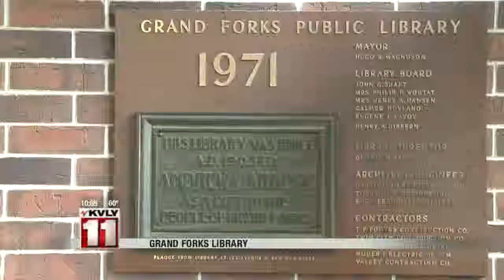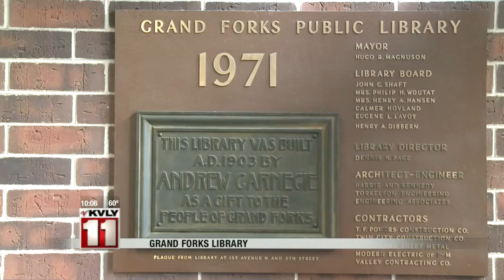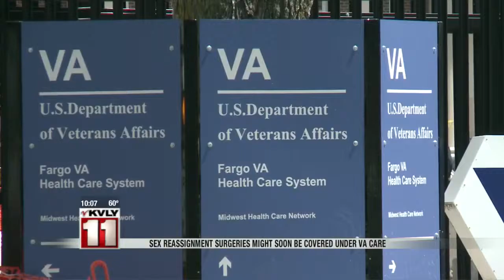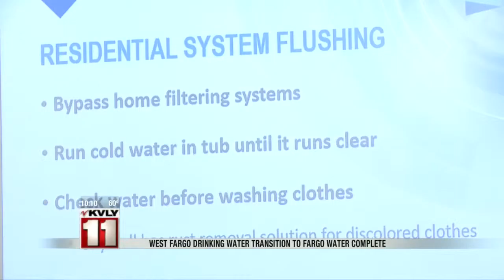10:00pm News June 6th Part 1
10:00pm News June 6th Part 1